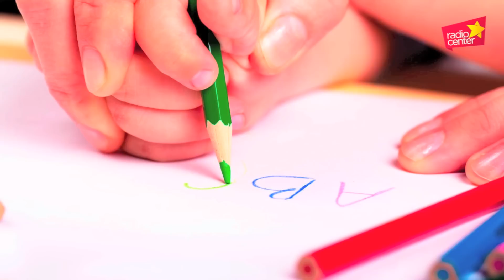Željudin na zvezi in razglednica iz Egipta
Željudin se je tašči zlagal, da bo za prvomajske vso družino peljal v Egipt. Za pomoč pri laži je poklical turistično agencijo.